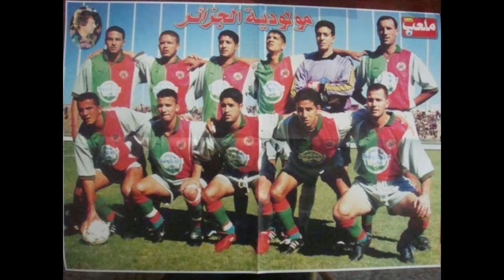Kamel KaCi Said ; Prisident Du MoulouDia D'alger